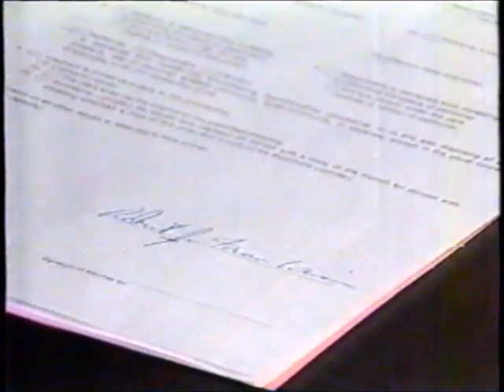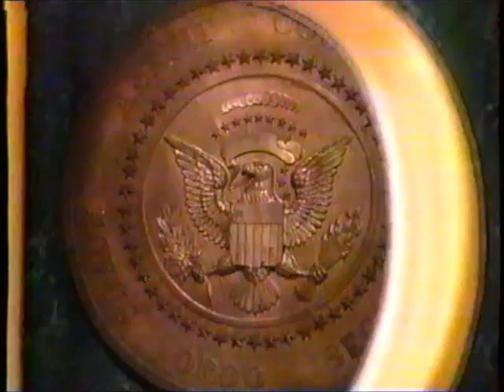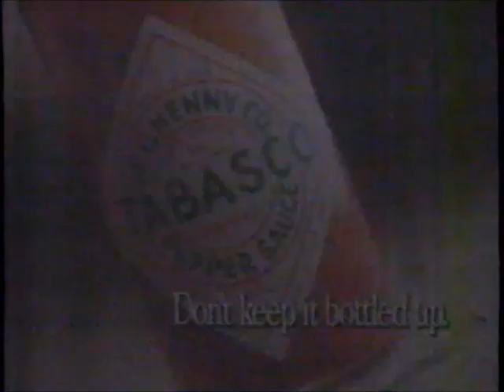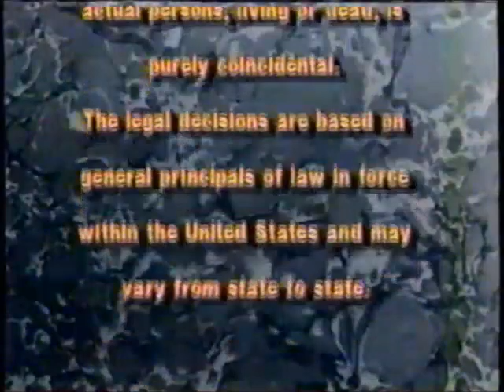The Judge: Kidpower (1987)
Four minors living without adult supervision are bound to enter foster care unless they, and their eccentric uncle, make a settlement.